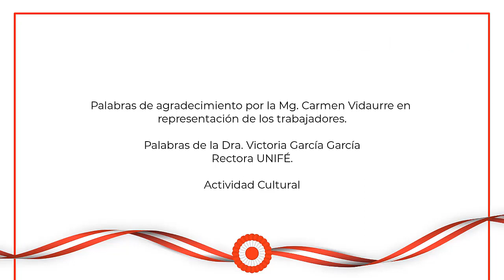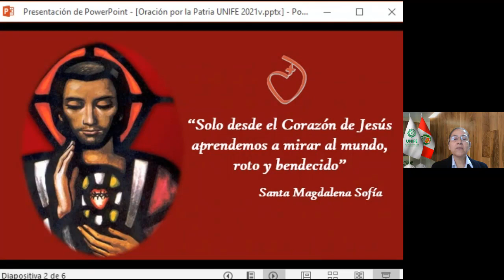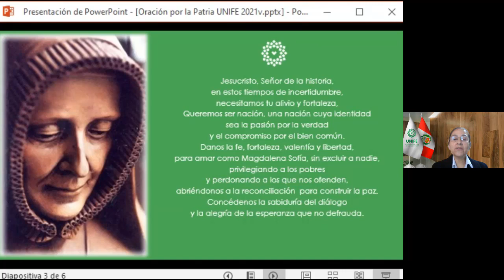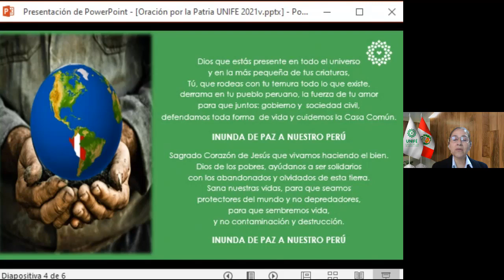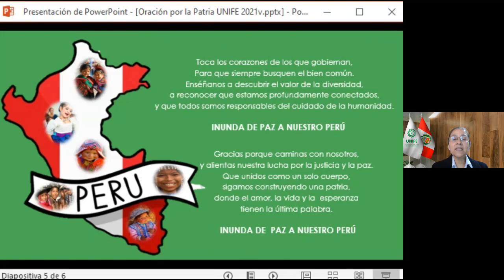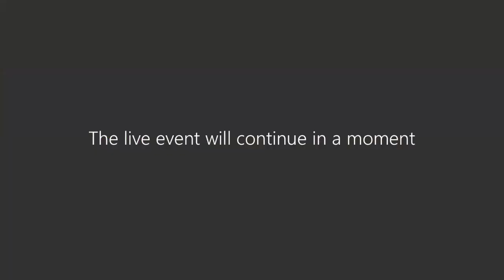Homenaje a la patria y reconocimiento a los trabajadores UNIFÉ por sus 25 años de labores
La Rectora de la Universidad Femenina del Sagrado Corazón, saluda
cordialmente a los miembros de la Comunidad Universitaria con ocasión
del Bicentenario de la Independencia Nacional y augura los mejores
deseos de unas Fiestas Patrias en unión familiar. En este video veremos un Homenaje a la patria y la ceremonia de reconocimiento a los trabajadores que cumplen 25 años de labor esmerada y comprometida con los fines y principios institucionales.

Trabajadores Homenajeados:
• Carmen Vidaurre Güiza
• Liliana Seminario Méndez
• Edgar Rodríguez Vilchez
• Rubén Ramírez Chaucayanqui

Ceremonia celebrada el Viernes 23 de julio a las 11:00 a.m. por MS Teams.